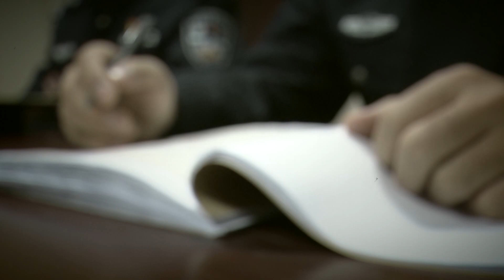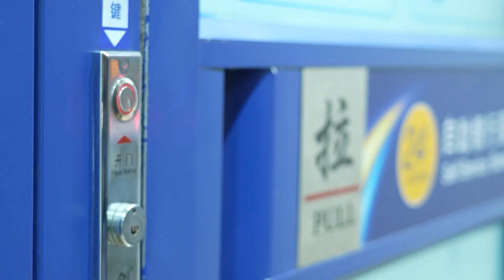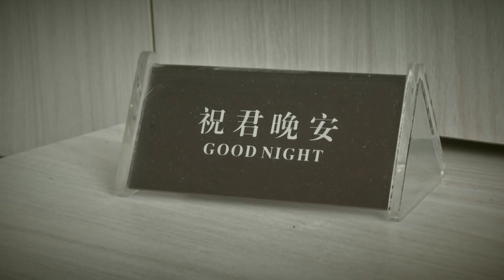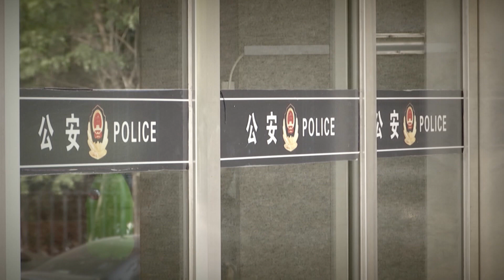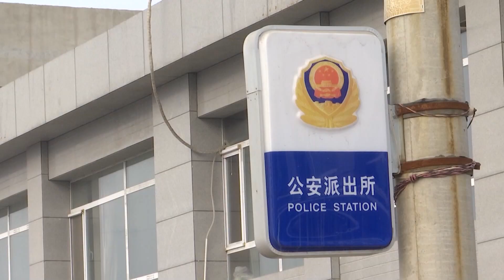【法在身邊】有錢少婦和「社會男」的交集丨男子街头遇害，富太太竟是凶手